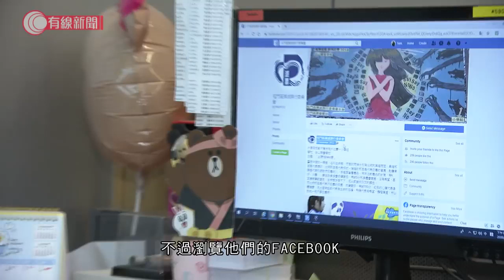警方指疫情令屯門童黨為患 區議員倡多巡隱蔽位置- 20200326 - 香港新聞 - 有線新聞 CABLE News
【警方指疫情令屯門童黨為患　區議員倡多巡隱蔽位置】

屯門早前有少女遭欺凌，圍觀的人還拍片放上網。
警方指是因為疫情停課，令大量青少年聚集，有區議員建議警察多些巡邏較隱蔽的地方。

相關影片:
1. 屯門大興南交通意外　55歲男途人傷重不治 - 20200328 - 香港新聞 - 有線新聞 CABLE News
2. 今日新增確診個案65宗 為單日最高；確診女警經勸喻後 抽血時仍沒戴口罩；兩抽血員需隔離 警方道歉 - 20200327 - 香港新聞 - 有線新聞 CABLE News
3. 梁卓偉專訪（上）：四成病人由隱形患者傳染　疫情要受控須一半港人有抗體 - 20200327 - 香港新聞 - 有線新聞 CABLE News